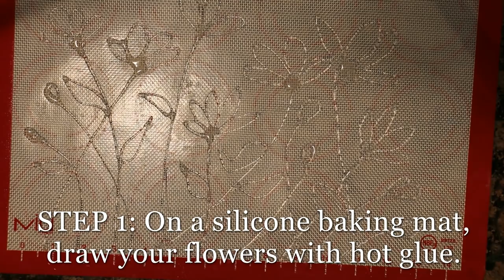How to Make HOT GLUE FLOWER STENCILS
TELL US what you see and SHARE your projects with us on our FACEBOOK